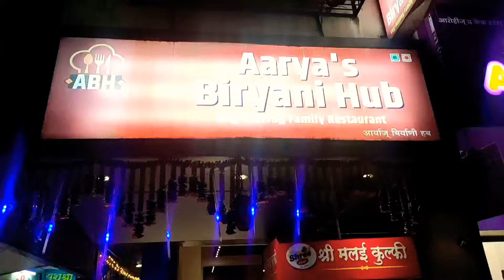Try Best Biryani in Pune | चिकन बिर्याणी | Aarya biryani |Chicken Biryani pune | Vlog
Here we brought a Biryani Series of Pune. This Food blog is about Aaryas Biryani Hub which is located in KK Market Pune. Aaryas Biryani Hub Serves lots of varieties in Biryani From Veg Biryani to Non veg Biryani in Pune with affordable prices and with good quantity of serving.

Location
Aarya's Biryani Hub
Address: Classic Complex, KK Market Rd, Punyai Nagar, Panchod, Balaji Nagar, Pune, Maharashtra 411043.

I tried Veg Biryani and which was very shocking to me because Veg Biryani was so delicious that no one can ever make. Prices of Biryani is so affordable that half plate starts from 60 Rs only & full cost 100 to 200 Rs. you can try Veg Biryani , chicken Biryani and Mutton Biryani here.

biryani
biryani comparison
biryani in pune
biryani street food pune
biryani masala
veg biryani in marathi
veg biryani pune
non veg biryani
non veg food
non veg street food in pune
Pune food